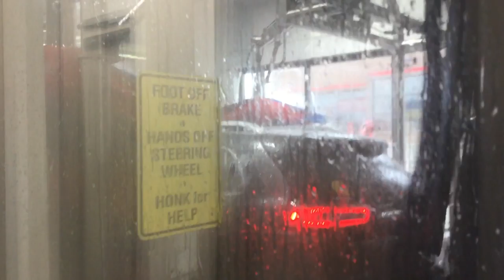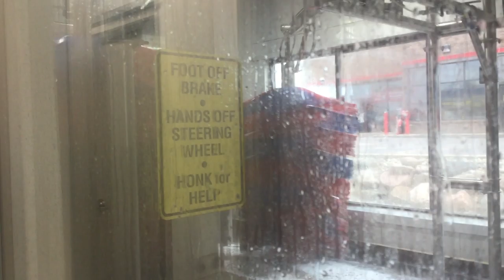jax car wash